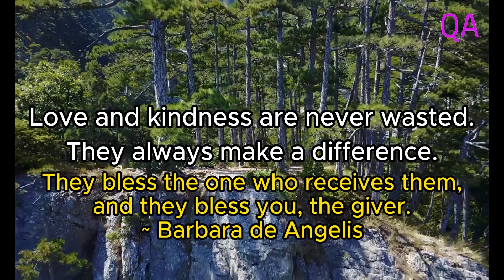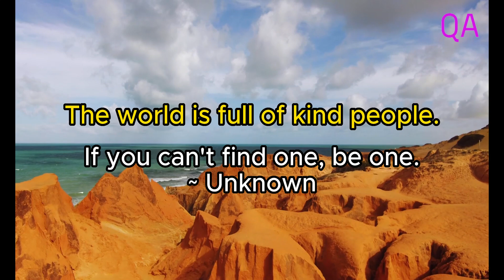10 Great Quotes on Kindness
Dear friends, in this video I share with you 10 great quotes on kindness that's sure to kindle your heart with a gentle fire to spread more kindness.